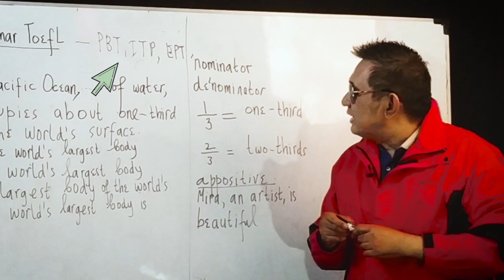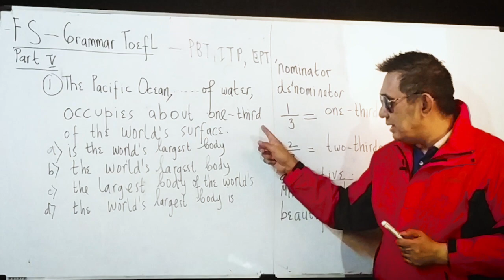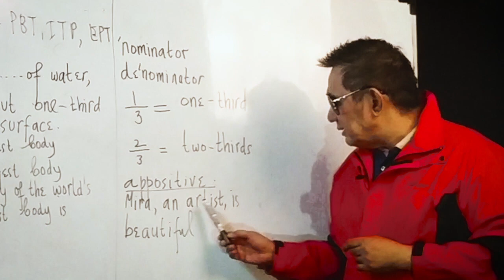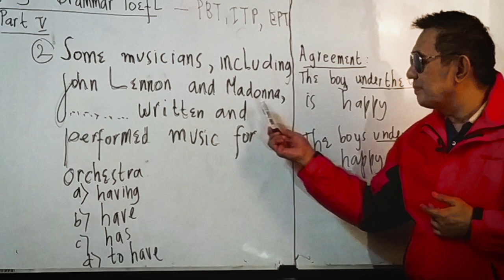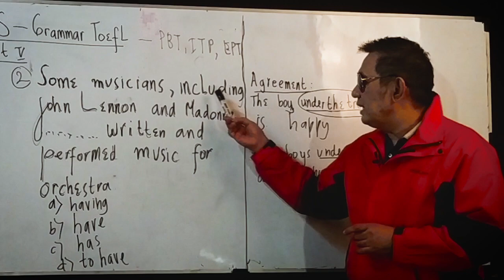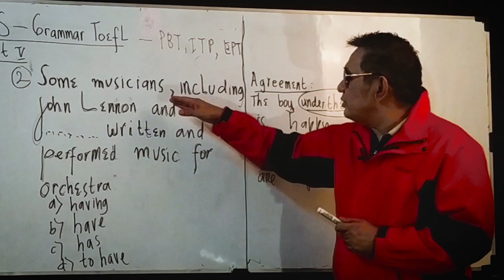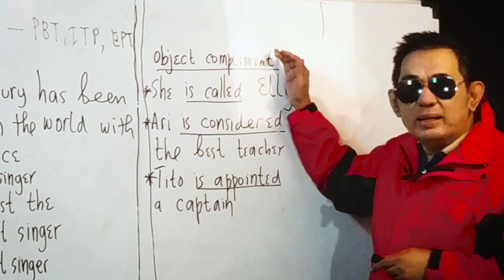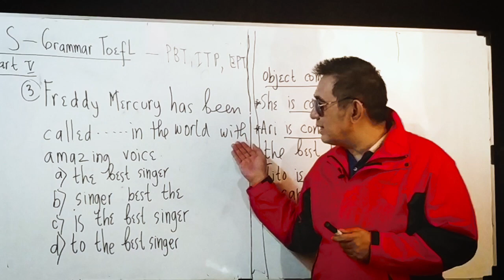Soal dan Pembahasan Grammar for TOEFL PBT, ITP, EPT dan TOEIC Part 5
Hai friends.

Berikut video part 5 dari Grammar for TOEFL PBT, ITP, EPT. Pembahasan dalam video ini bagus untuk anda yang ingin belajar Grammar dalam bahasa inggris dan yang sedang mempersiapkan untuk mengikuti ujian test TOEFL PBT, ITP, EPT dan juga untuk TOEIC.

Langsung simak yuk friends.
Semoga bermanfaat ;)

Jika ada pertanyaan :
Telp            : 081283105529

            - GOOD LUCK -